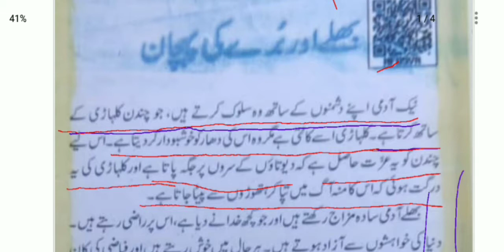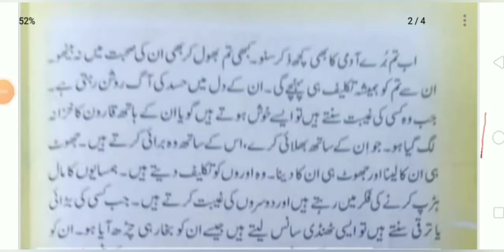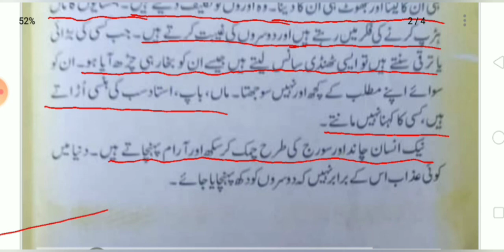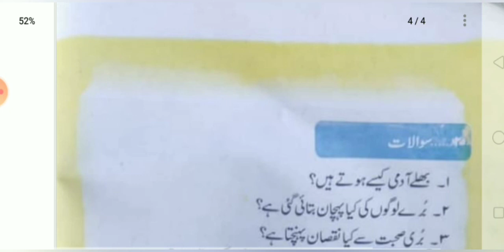jkbose urdu class 7th lesson no 5 Bale or bure ke pehchaan||بھلے اور بھرے کی پہچان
this video is made for the students of class 7th Jammu and Kashmir State board of school education

topic covered

detailed information of the chapter#urduclass7th#jkboseurdu#7thclassurdu